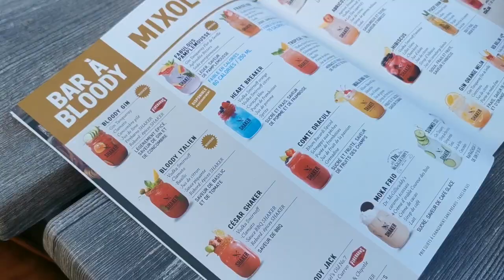JE ME FAIS LES CHEVEUX ROSES ! CHANGEMENT !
Je saute enfin le cap pour me faire les cheveux roses avec des rallonges dans un coiffeur à Quebec !

Où trouver les articles Yes Style :
1) Accessoire Avocat Téléphone :

 V I N T E D : alexia83